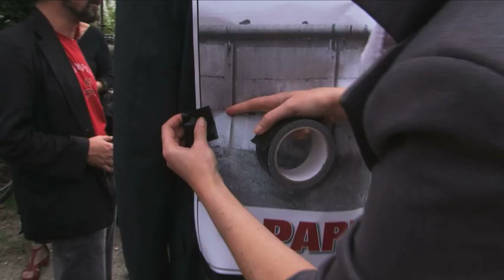Die "Die PARTEI" Modenschau und das Bodyguardcasting im Mauerpark!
Am 18. September findet in Berlin die Abgeordnetenhauswahl statt. Die PARTEI Berlin bietet Berlin und seinen Bürgern eine Perspektive: Politik mit Sex Appeal und PolitikerInnen mit Profil. Wir scheuen uns nicht, uns den Herausforderungen zu stellen.

Die PARTEI Berlin möchte mit Ihrer Stimme ins Abgeordnetenhaus einziehen und sich für Ihre Belange mit allen Kräften einsetzen. Die PARTEI steht für eine Politik der extremen Mitte, die den Stillstand durch Bewegung überwindet. Wir sind bereit, aus der Last der Verantwortung wieder eine Lust der Verantwortung zu machen -- und damit wegweisende Politik mit Kopf, Herz, Hand und Verstand für unser Berlin und seine Bürgerinnen und Bürger zu gestalten. In der Regierung wird die PARTEI die Finanzen der Stadt in Ordnung bringen, gleichzeitig aber auch Visionen für die Zukunft entwickeln. Realistische Politik ist Voraussetzung dafür, dass Bürgerinnen und Bürger wieder Vertrauen in die politischen Institutionen Berlins gewinnen. Vertrauen entsteht, wenn Versprechen eingehalten werden. Dafür stehen wir mit unserem Namen.

Regierender Bürgermeister Berlins wird Martin Sonneborn. Ein Bürgermeister für alle Berlinerinnen und Berliner, der vordenken, nachdenken und dann kraftvoll handeln kann. Für Martin Sonneborn bedeutet Politik vor allem Leidenschaft, Freiheit und ganz viel Gefühl. Das dürfen Sie auch von Ihrer PARTEI, der PARTEI erwarten.

Unser Regierungsprogramm gilt für Sie ab dem 19. September 2011. Machen Sie sich bitte schon einmal sorgfältig damit vertraut.